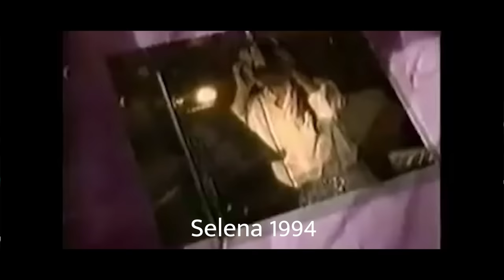Aquila - Forever & More (Official Music Video)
Aquila - Forever & More (Single) Now Available on all DSPs
Director - @mikey_mike110
Producer - Miggs.
Production - Young Guns Ent.
Production - NASA
Engineer - KC The Sauce

OFALLKINDS / JS Studios 2022.